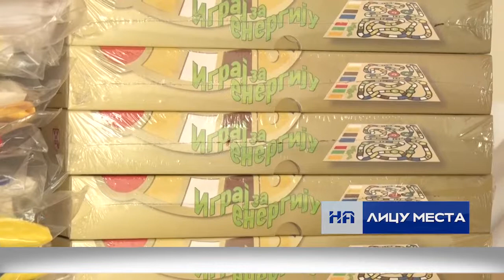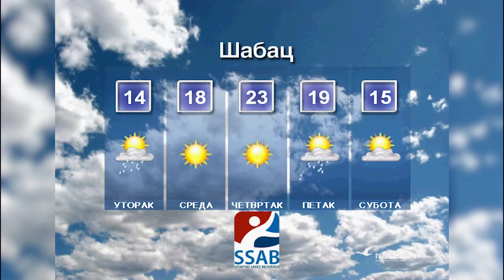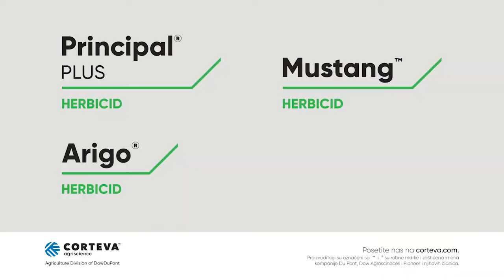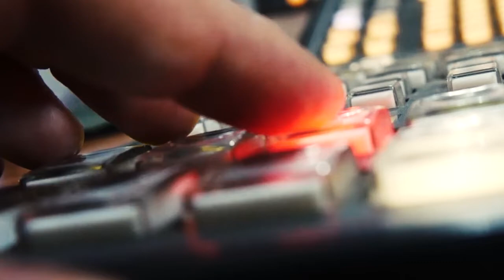Informativna emisija "Na licu mesta", ponedeljak 4.3.2019